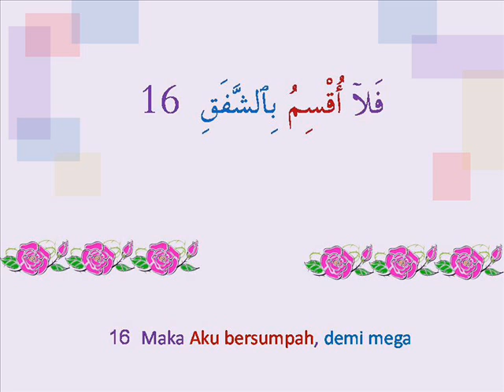tafsir surah inshiqaq ayat 16 bersama ustz Habsah Senin.wmv